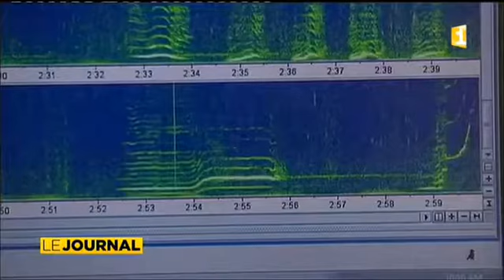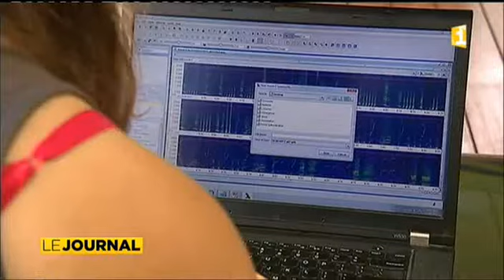Le secret du chant des baleines